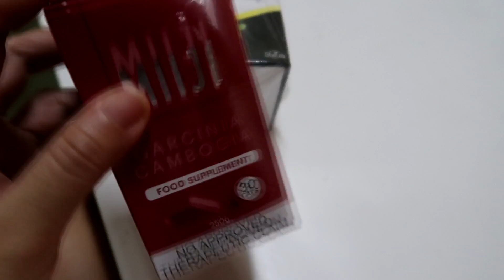KONTENG AYOS LANG GAGANDA DIN TO! July 13-15, 2022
Welcome to our life. The simple yet ordinary ways how we go around keeping a tight grip on reality.

I'm Maphy, entrep mom, furmom to my 20+ babies and vlogging is my past time.

IG acct: rmk_shop_online
Shop locaton: 2249 F.B. Hsrrison St. Pasay City beside Petron
We are on waze just pin RMK SHOP

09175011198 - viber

Canon G7X MarkII / Samsung S20+
Editing software: Sony Vegas Pro 13